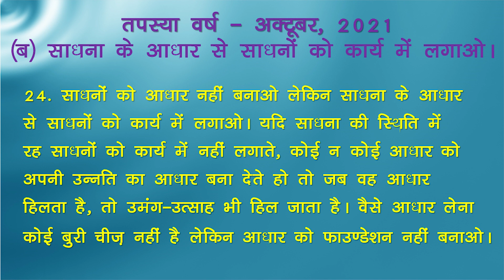Avyakt Ishare 24-10-2021 by BK Vidhatri Behen from Om Shanti Retreat Centre